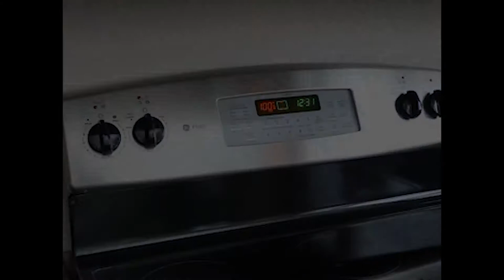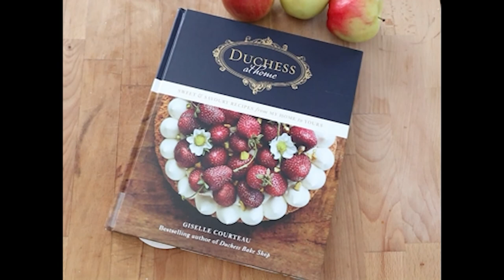Joy of Cookbooks - Apple Cornmeal Upside Down Cake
This delicious cake recipe is from the Duchess at Home cookbook by Giselle Courteau. The recipe is located on pages 237-238.